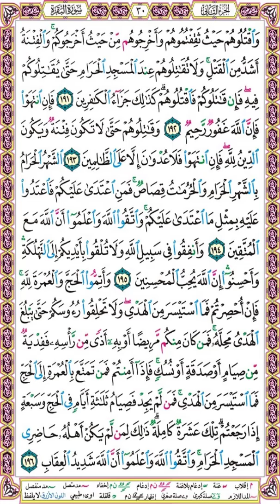صفحة 30 سورة البقرة ۞بصوت البنا۞ واقتلوهم حيث ثقفتموهم وأخرجوهم من حيث أخرجوكم والفتنة أشد من القتل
واقتلوهم حيث ثقفتموهم وأخرجوهم من حيث أخرجوكم والفتنة أشد من القتل ولا تقاتلوهم عند المسجد الحرام حتى يقاتلوكم فيه فإن قاتلوكم فاقتلوهم كذلك جزاء الكافرين (191)
فإن انتهوا فإن الله غفور رحيم (192)
وقاتلوهم حتى لا تكون فتنة ويكون الدين لله فإن انتهوا فلا عدوان إلا على الظالمين (193)
الشهر الحرام بالشهر الحرام والحرمات قصاص فمن اعتدى عليكم فاعتدوا عليه بمثل ما اعتدى عليكم واتقوا الله واعلموا أن الله مع المتقين (194)
وأنفقوا في سبيل الله ولا تلقوا بأيديكم إلى التهلكة وأحسنوا إن الله يحب المحسنين (195)
وأتموا الحج والعمرة لله فإن أحصرتم فما استيسر من الهدي ولا تحلقوا رءوسكم حتى يبلغ الهدي محله فمن كان منكم مريضا أو به أذى من رأسه ففدية من صيام أو صدقة أو نسك فإذا أمنتم فمن تمتع بالعمرة إلى الحج فما استيسر من الهدي فمن لم يجد فصيام ثلاثة أيام في الحج وسبعة إذا رجعتم تلك عشرة كاملة ذلك لمن لم يكن أهله حاضري المسجد الحرام واتقوا الله واعلموا أن الله شديد العقاب (196)

۞ لتحميل المصحف مقسم صفحات بصوت الشيخ محمود علي البنا  بصيغة MP3 اضغط على الرابط التالي :

وإليك بعضا منها :
1❆ المصحف المرتل مقسم لصفحات بصوت الحصري مع قصر المنفصل - تسجيلات الإذاعة المصرية بصيغة MP3 :
2❆ المصحف المرتل مقسم بالصفحات بصوت الحصري المصحف المعلم بدون ترديد الأطفال بصيغة MP3  :
3❆ المصحف المرتل مقسم بالصفحات بصوت المنشاوي بصيغة MP3 :
4❆ المصحف المرتل مقسم بالصفحات بصوت المنشاوي - المصحف المعلم مع ترديد الاطفال بصيغة MP3 :